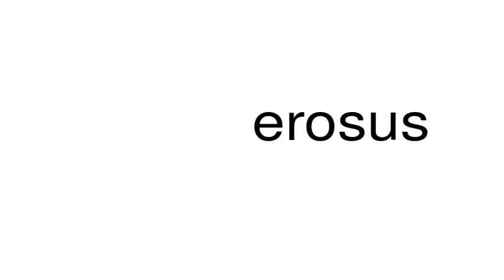How to pronounce erosus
This is a satire channel. This is a satire channel. How to pronounce the word erosus.